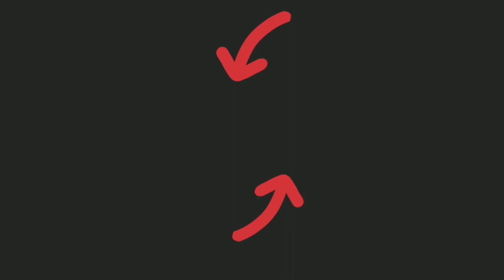Castle Crush 🔥 Area DESTROYER Troops 🔥 Area Damage Troops 🔥 PowerFul Attacks 🔥 Castle Cruwh Gameplay